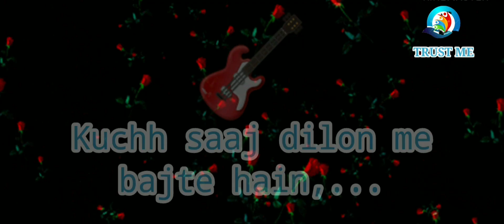Jab tum aa jate ho samne cover and love song & status | Trust me | Manish Prockten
jab tum aa jate ho samne best cover song and status for love ❤️ 😍

Editing by :- Manish Prockten